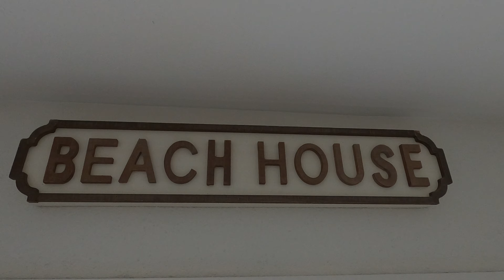2020 Anniversary Trip